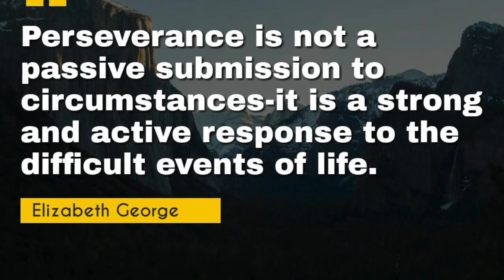Take the "Island Time" Challenge with San Juan Islands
Join us as we take the "Island Time" challenge with the San Juan Islands during COVID-19. Despite being an island paradise, the San Juan Islands have not been immune to the coronavirus. Barbara Marrett from the San Juan Islands shares how the virus has impacted the islands, though the effects have been minimal due to limited accessibility via ferry service and the swift implementation of health guidelines by Washington's Governor.

In this video, Barbara highlights the incredible ways the tight-knit communities on the San Juan Islands are supporting each other while practicing social distancing. She also introduces two engaging programs that people nationwide can participate in. The second is the fun and interactive social media "island time" challenge.

As Barbara says, “you can experience island time at any time and anywhere.” Take a much-needed break from COVID-19 and participate in the SanJuanIslandsTime challenge. Share your "island time" moments on social media and join a community dedicated to spreading positivity and connection.

For more inspiring stories and community programs, visit World Footprints.

Experience the "Island Time" challenge with the San Juan Islands and World Footprints.